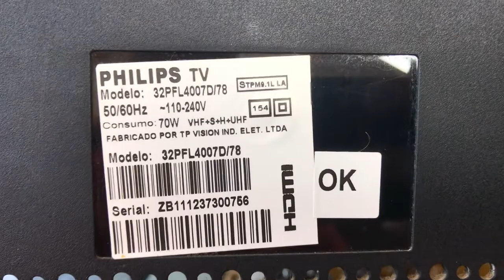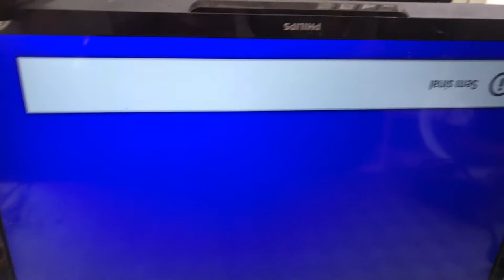TV PHILPS 32PFL4007D/78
TV liga aparece logo PHILPS e em seguida apaga e não atende mais os comandos.